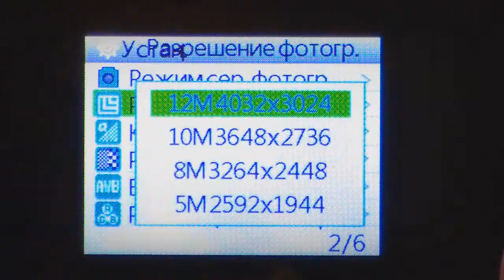POLICE BL T8626 | ВІДЕООГЛЯДИ Від DF1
Характеристика ліхтаря:
Вид: ручний
Потужність світлового потоку: 500 лм
Кількість світлодіодів: 1 x Cree
Час роботи: 8-10 годин
Матеріал корпусу: Алюміній
Режими роботи: Максимальний, Стробоскопічний, Нормальний
Розміри:153 х 30 мм